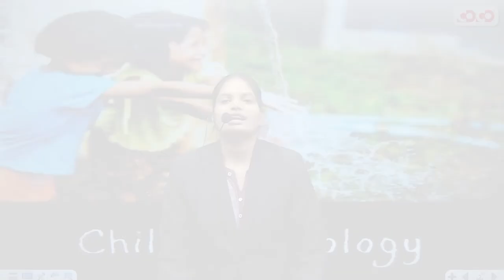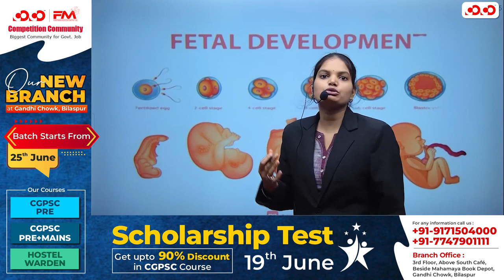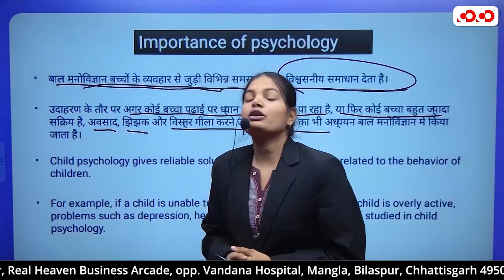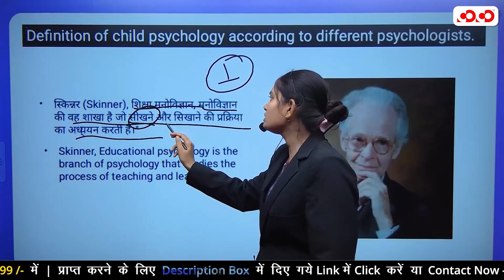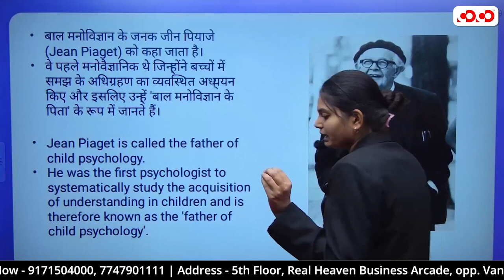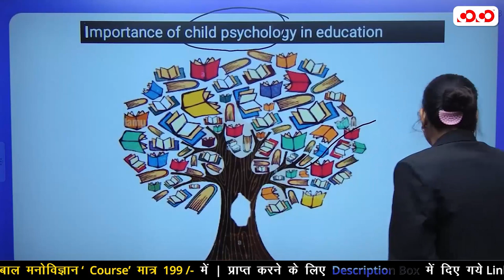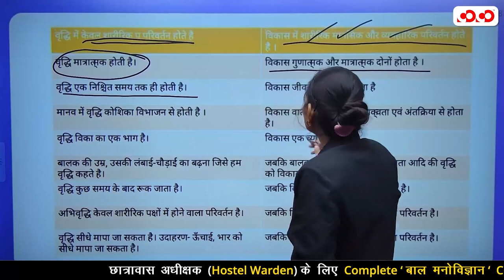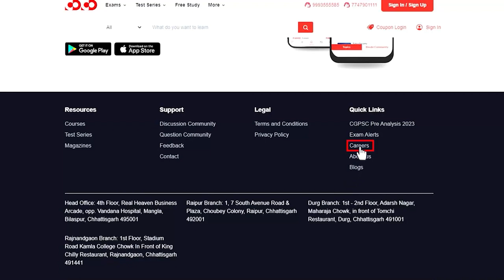Lecture-01# बाल मनोविज्ञान का परिचय | Hostel Warden | Shivangi mam | Competition Community